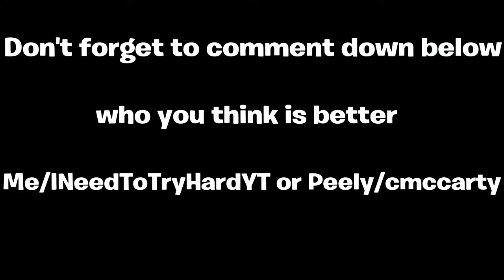Apple V.S. Banana 1 V 1 In Fortnite! (Which Fruit Will Win)